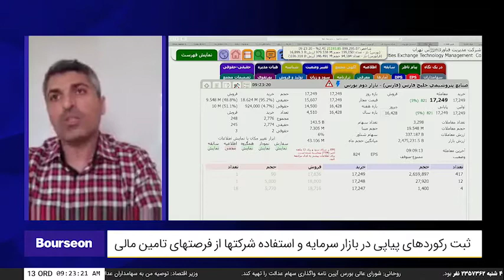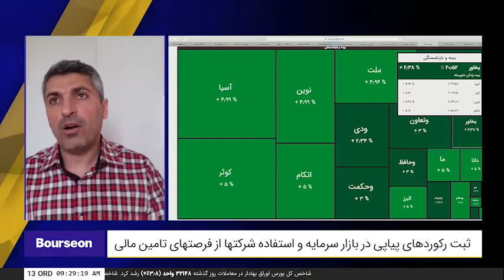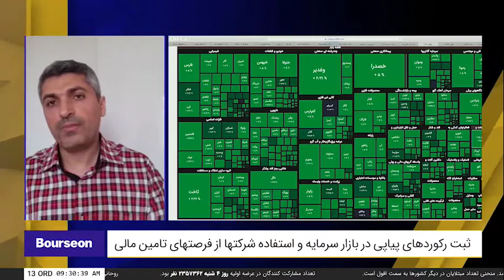شمارش معکوس - شنبه ۹۹/۰۲/۱۳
محمدیوسف امین داور، مدیر سرمایه گذاری پردازش اطلاعات مالی پارت، ثبت رکوردهای پیاپی در بازار سرمایه و استفاده شرکتها از فرصتهای تامین مالی
 پرهیز از رفتار هیجانی در این روزهای بازار سرمایه
 سرنوشت فلزات در دوران افول نفت
 ثبت رکوردهای پیاپی در بازار سرمایه و استفاده شرکتها از فرصتهای تامین مالی
 شفاف سازی غبشهر: دولت 5 ماه است دلار 4200 تومانی تخصیص نداده است.